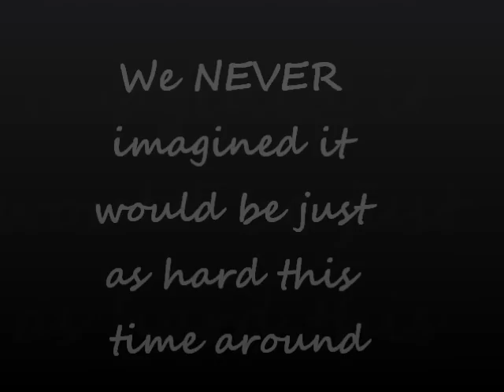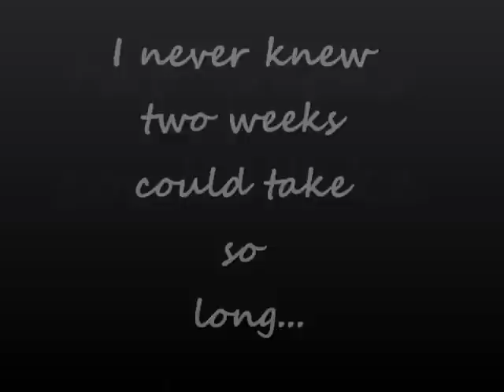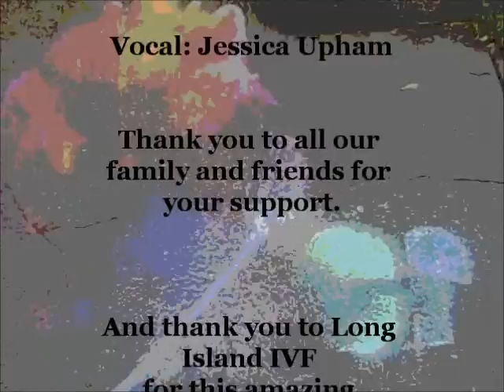We'll NEVER stop hoping